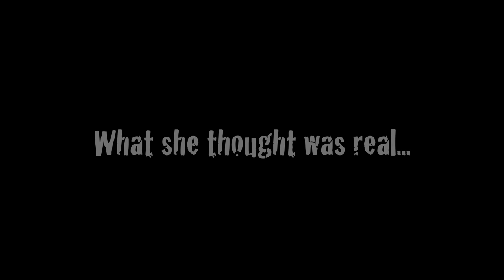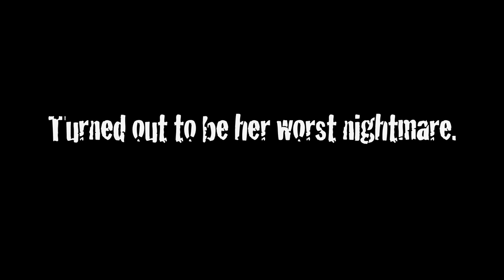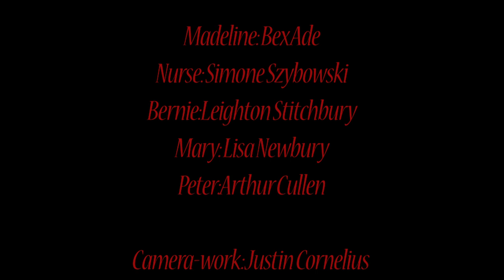Innocence Trailer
Howick college, Year 12 Media studies horror trailer